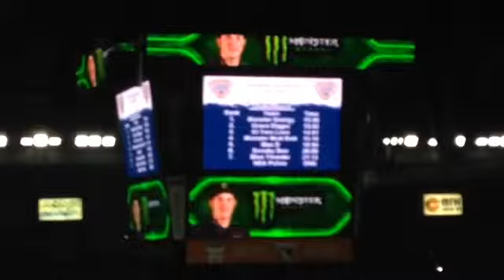Monster jam 2015 dunkin donuts center grave digger and monster energy time trials